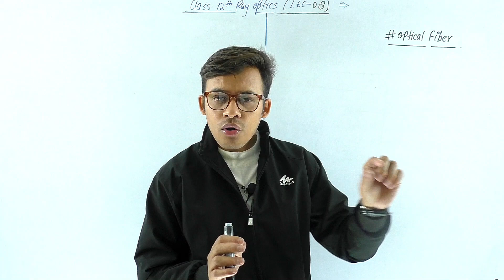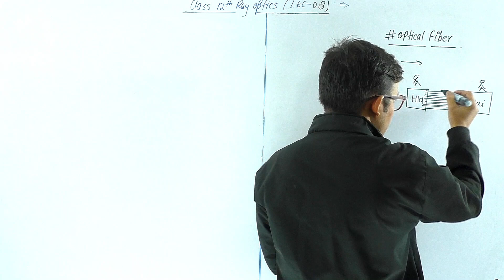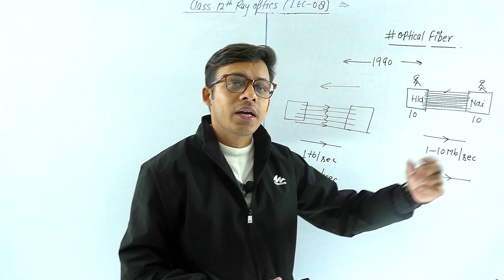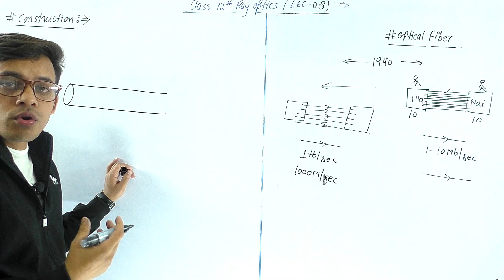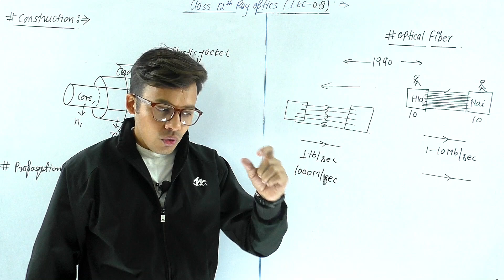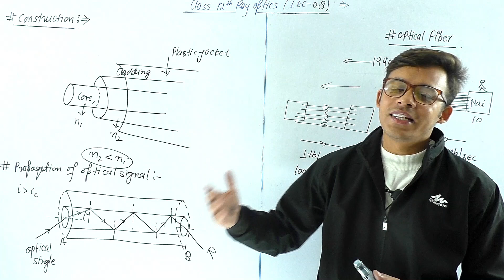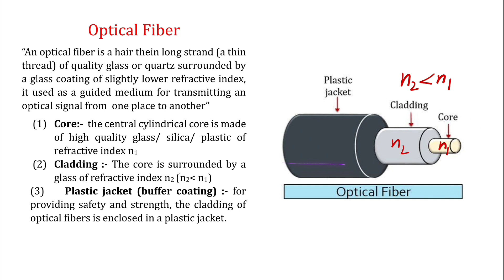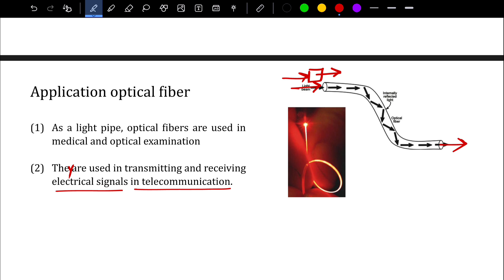LEC- 08) Optical Fiber for 12th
INSTARAM  ( FOR Photos and motivational videos )